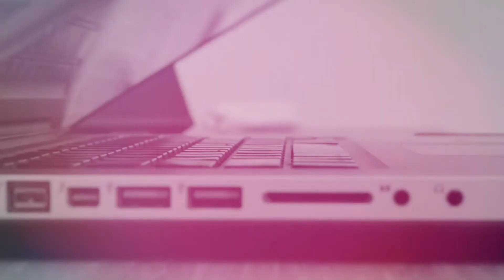The AmWritingFantasy Podcast: Episode 115 – Ten TERRIBLE Ways of Creating Characters!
What happens when Autumn and Jesper lets go of the reigns and come up with the most crazy and stupid ways in which to create fictional characters?

Episode 115 is NOT designed to give you any writing advice. Hopefully, it'll make you laugh instead.

SUPPORT THE AM WRITING FANTASY PODCAST!

Please tell a fellow author about the show and visit us at Apple podcast and leave a rating and review.

For as little as a dollar a month, you’ll get awesome rewards and keep the Am Writing Fantasy podcast going.